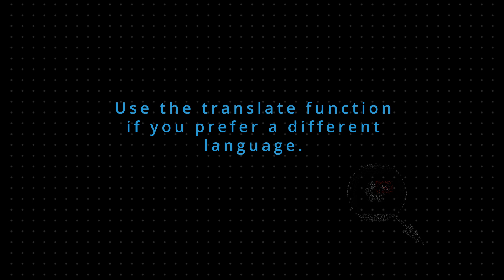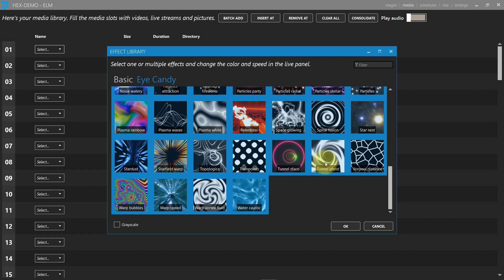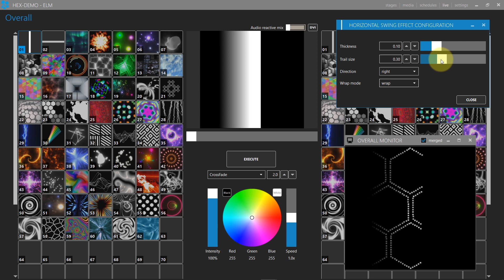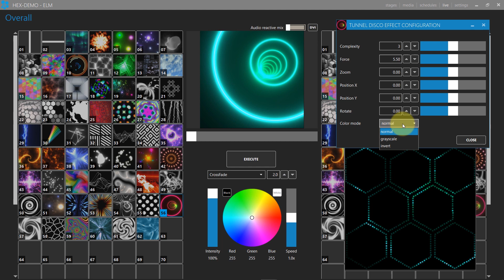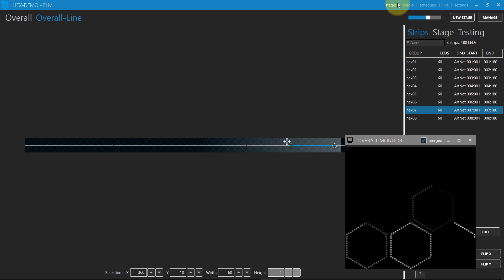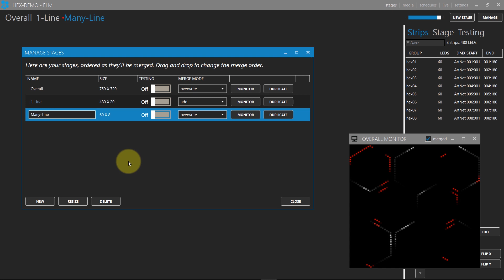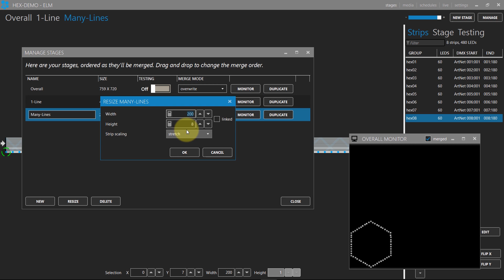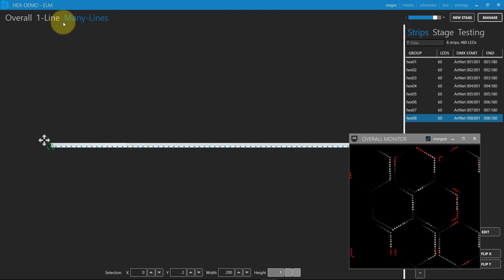ENTTEC LED Mapper (ELM) tutorial #7: Advanced Effects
IMPORTANT: Please ensure that you enable subtitles/closed captions above to follow the tutorial.

In this LED mapping tutorial, we'll learn how to create a series of amazing professional effects using a multitude of hexagonal shapes as an example.

ENTTEC LED Mapper (ELM) - Live Design magazine's Lighting Control Software Product of the Year 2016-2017 - is the easiest way to pixel-map your ideas. Enjoy total control over your LED setup, regardless of shape and size, employing vector-based objects and raster-based media for a pure representation of your vision.